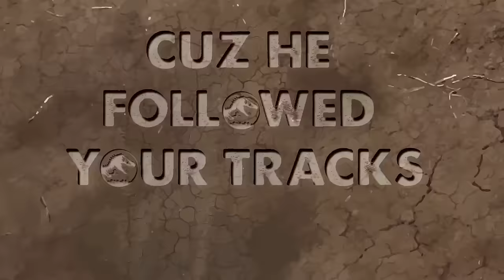Indominus Rex Traps the Dino Trackers! 😱🦖 | Jurassic World | Mattel Action!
In this collection of Jurassic World, watch as Greg Murphy and his team of Dino Trackers are caught off-guard when the Indominus Rex sets them up for a trap! Also, turn up the volume and rock on to some of the best Jurassic World music videos! 🎶🦖

About Mattel Action!:
Mattel Action! Is your home for all of the best videos featuring mind-blowing, rip-roaring, gut-busting adventures! With He-Man and the Masters of the Universe, Jurassic World, Lightyear, and more, these videos really pack a punch!